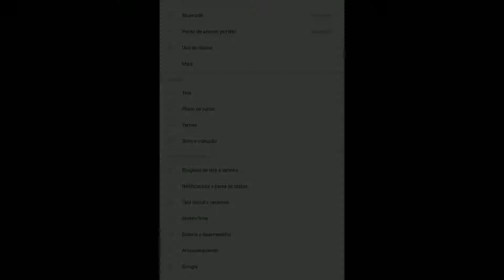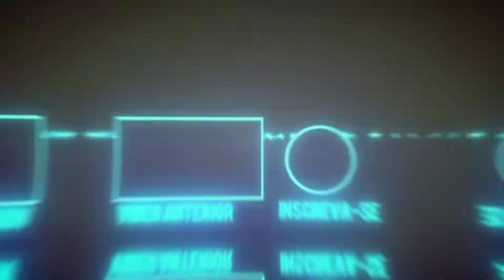MUITO FÁCIL DA CAPA COM ESSA SENSIBILIDADE E DPI FREE FIRE MOTO G5S PLUS